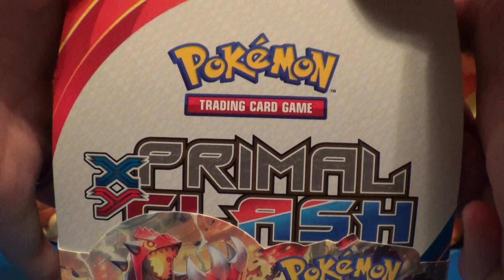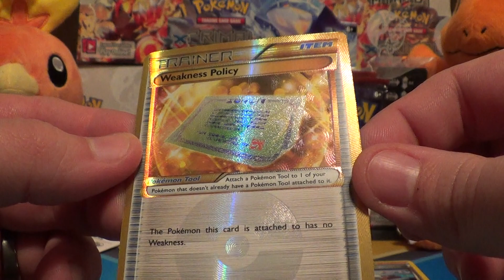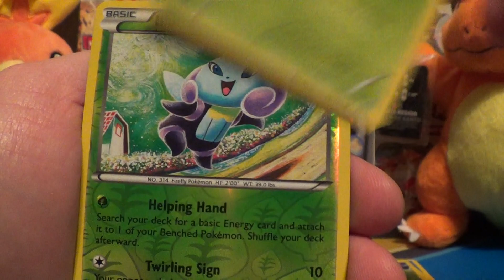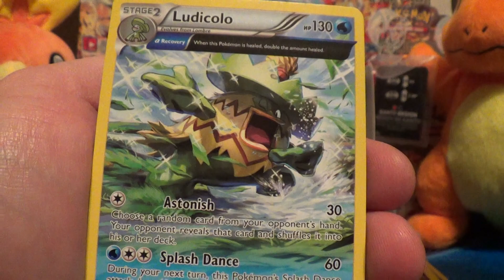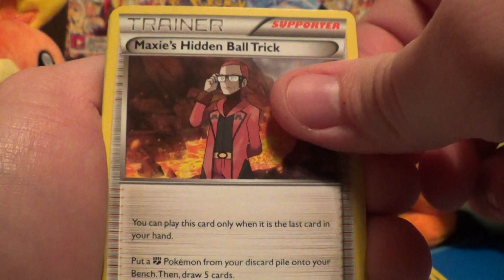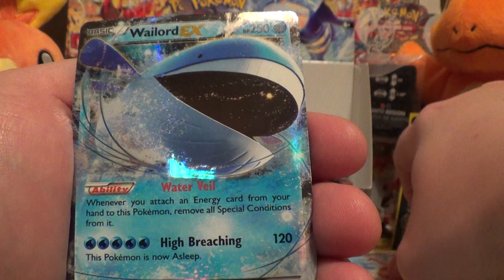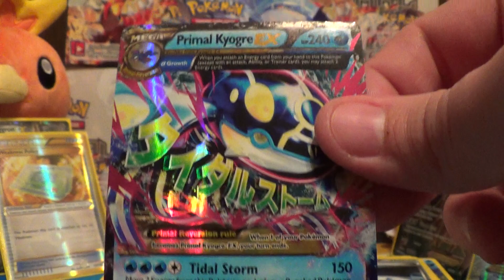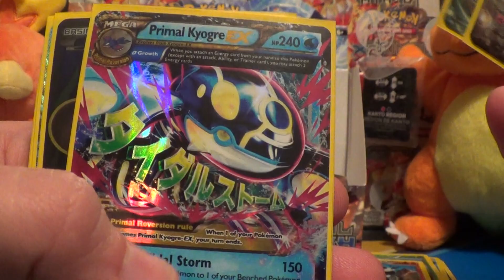Primal Clash Booster Box Battle vs thepokecapital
Hello and welcome to my booster box battle with thepokecapital.
make sure to check out his video and comment on both videos stating which box was best. i think i have a good chance at winning this one.

for all of your pokemon needs.